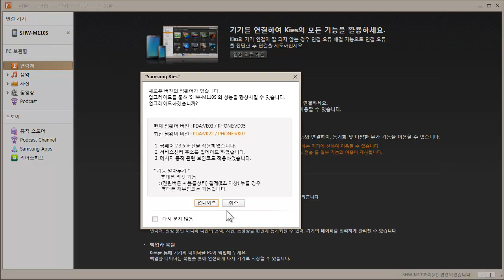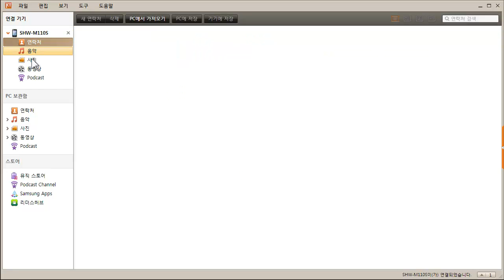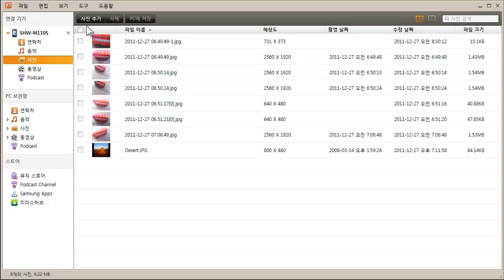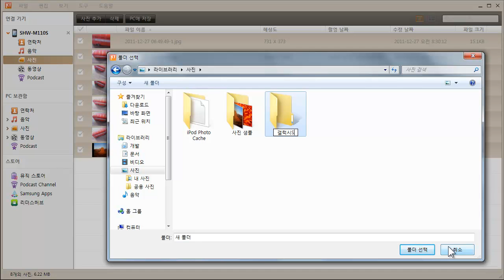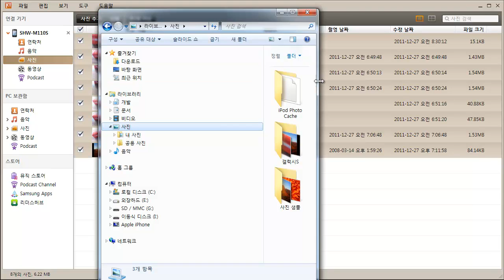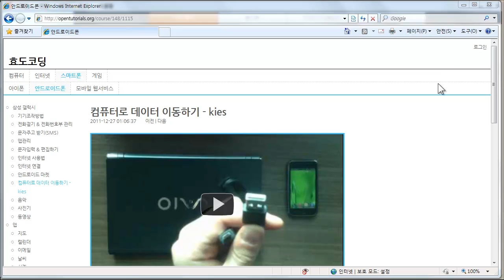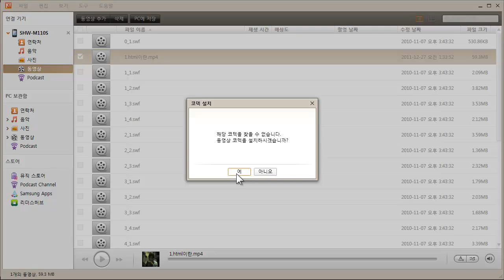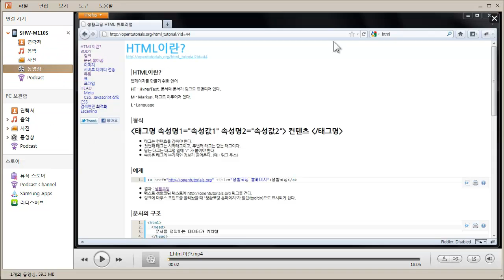갤럭시에서 kies동기화